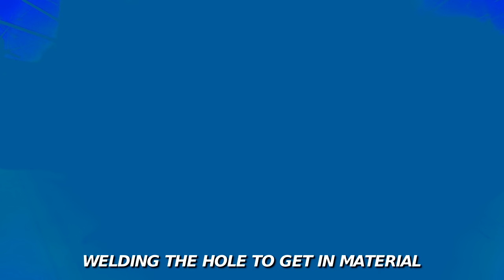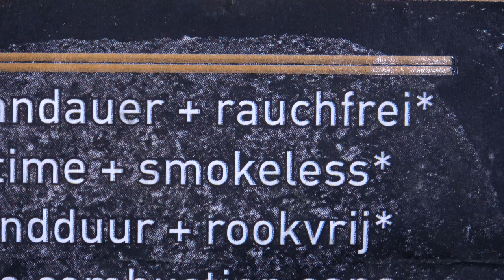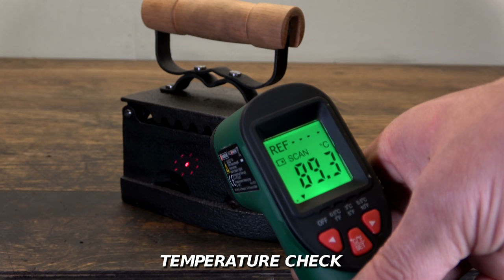1930´s Charcoal Iron | Restoration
In this video I restored an very old Charcoal Iron from Russia. My friend Sergei sent it to me for restoration, спасибо большое сергей! The charcoal iron was abandoned and in a bad condition. It was super rusty, all parts had play and the handle wasn´t original. Time to do a restoration on this old rusty iron! I started by removing the non original parts. After disassembling i sandblasted all the rusty parts, steel wooled them, cold blued them and gave them an oil bath fur curing. I made a new wooden handle and some new hollow tip rivets and hollow tip shafts for reassembling. The final test shows - the iron works very well and is a pretty cool piece.

Every Link shown with a '*' is a link I earn money with, if you buy the product. The price doesnt change for you.

Filming Equipment
*memory card
*camera stand
*video lights

1930´s Charcoal Iron | Restoration